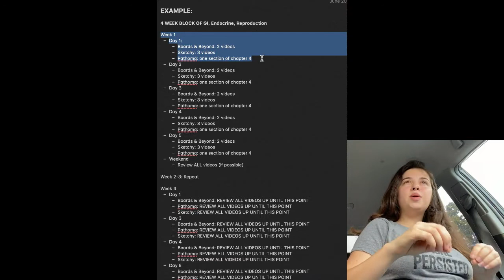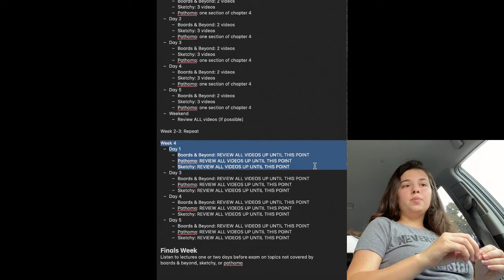HOW I STUDY IN MEDICAL SCHOOL | Sketchy, Pathoma, Boards & Beyond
**Re-upload**
00:00 Letting go of Control
02:23 My Inefficient Study Method (First Half of First Year)
05:25 My Inefficient Study Method (Second Half of First Year)
07:54 My Efficient Study Schedule